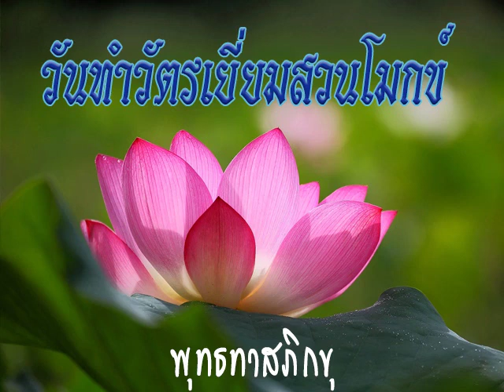2517 08 30 โอวาทแก่พระที่มาทำวัตร นำโดย มหาประสิทธิ์ในวันทำวัตร